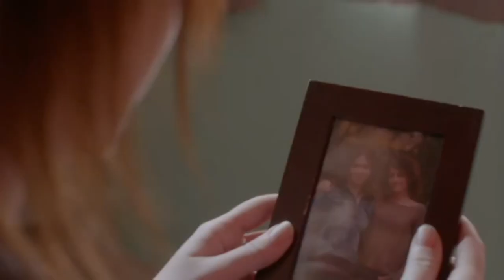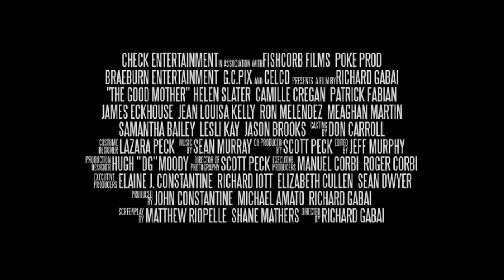The Good Mother - Trailer